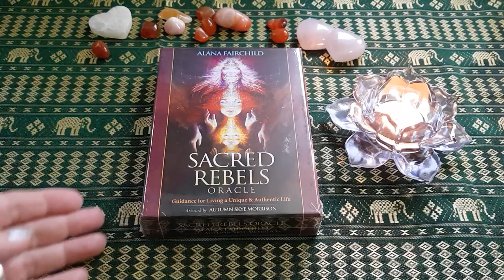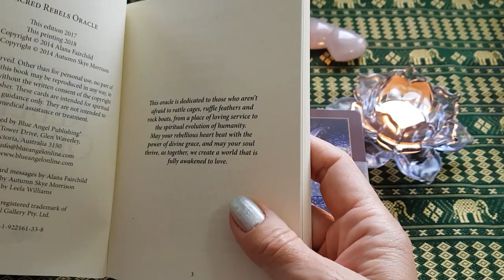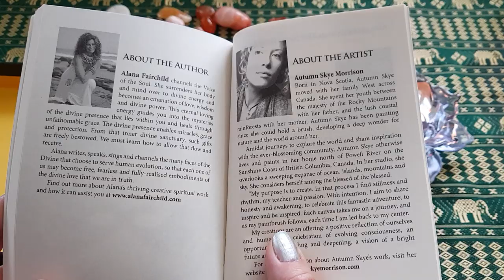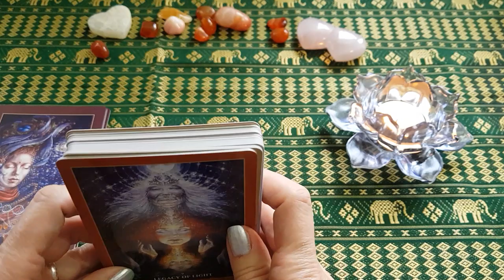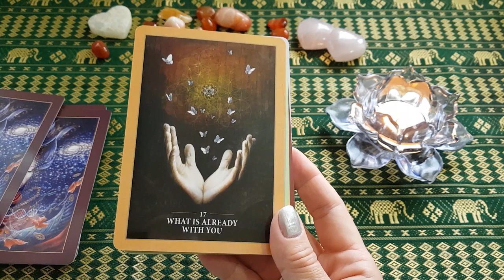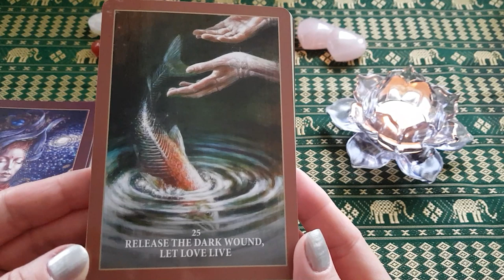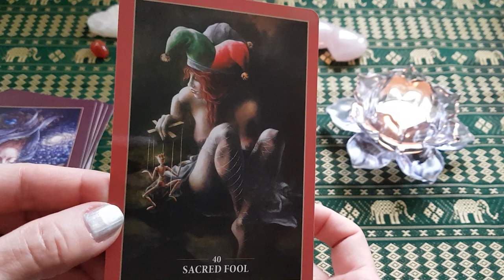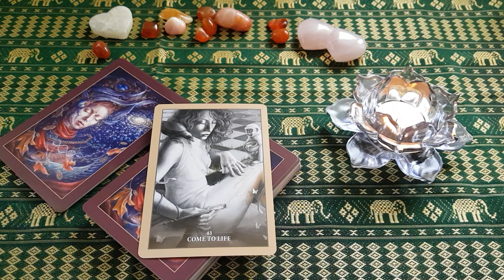Sacred Rebels czyli Swieci buntownicy karty wyroczni pierwsze spotkanie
Guidance for Living a Unique & Authentic Life.

About the Deck
This stunning deck is dedicated to YOU – you who want to live your own, unique, inspired life, and share your light with the world as a sacred offering.

The Sacred Rebels Oracle is for those that are ready to celebrate and nurture their individuality. When you are a Sacred Rebel you want to be fully alive and express your authentic truths. You want to help heal the world, even when that means shaking things up. Sacred rebels love life and refuse to believe that manifesting their dreams is impossible!

This oracle deck is filled with striking imagery and beautiful heartfelt guidance to support you in awakening your sacred rebellious heart, so that you will trust in your own uniqueness and authenticity, and honour your own creative power.

Pack Includes: 45-Card Deck and 184 Page Guidebook

Card Size: Approximately 9.5 x 14 cm (3.8 x 5.5").